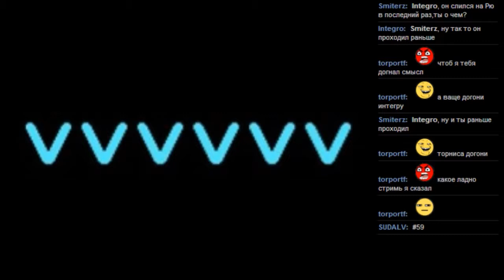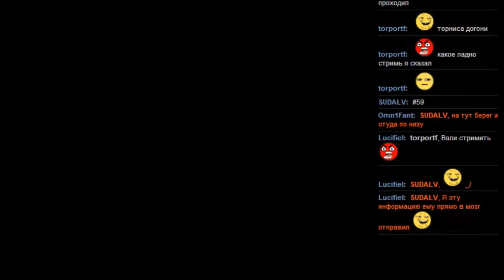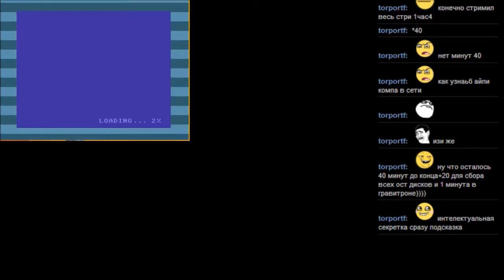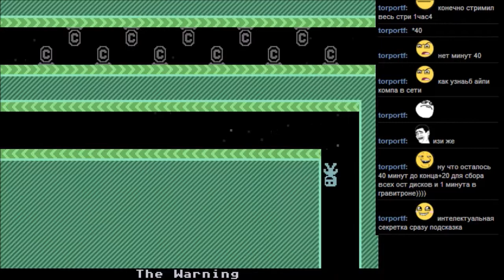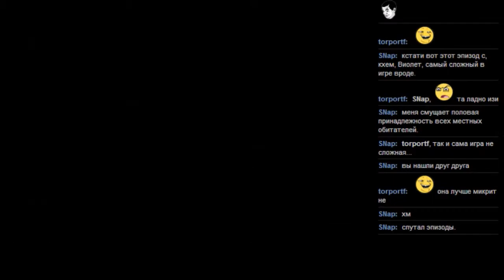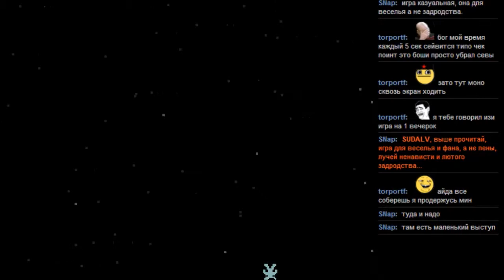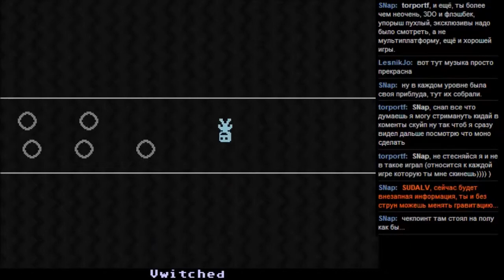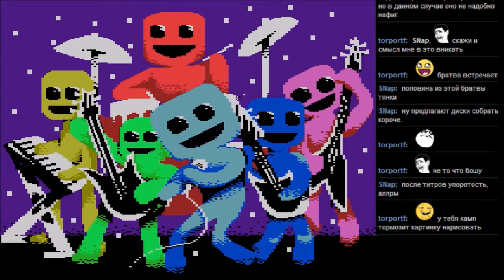#59 VVVVVV [Windows x86]